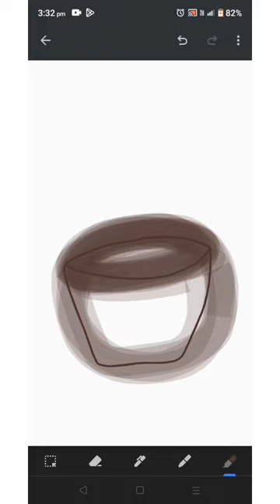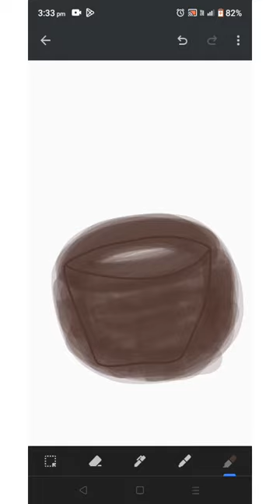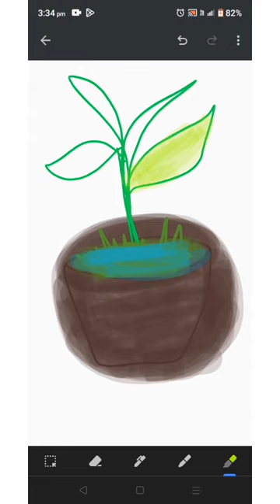Flower pots drawing by animation, amazing painting art video by most talented artist